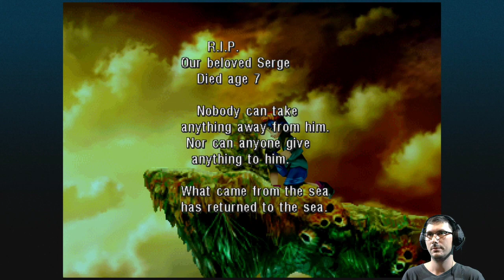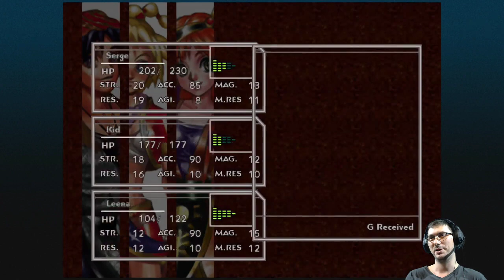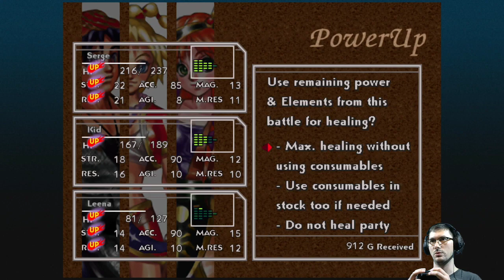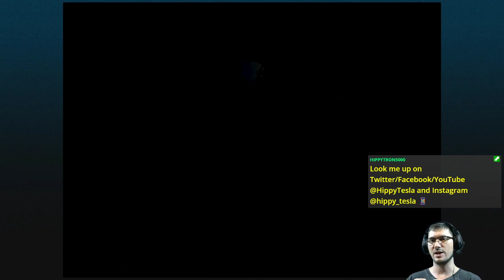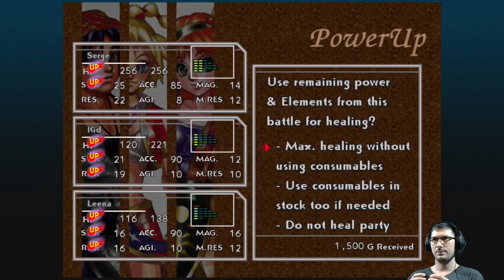E09 Agonia in Fort Dragonia | Chrono Cross [XONE]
Going through Mt. Pyre and Fort Dragonia 🐲

Featuring the Frog Prince.